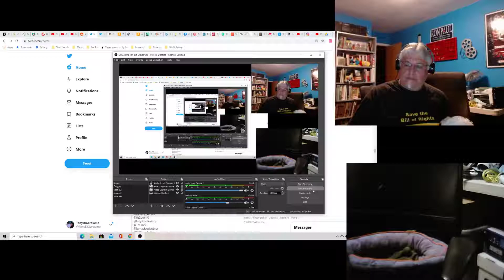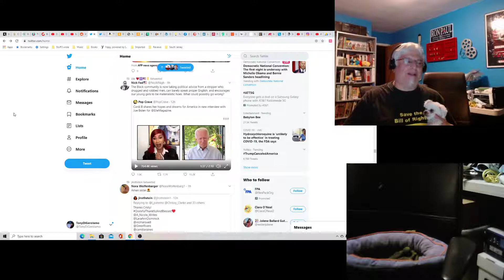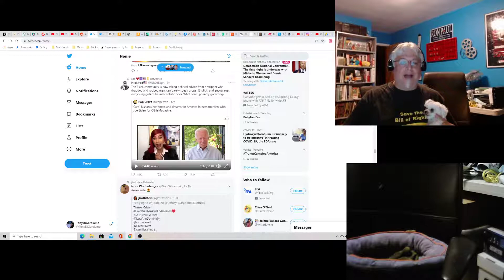Hollywood Hot Take: Cardi B Interviews Biden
Yes, this actually happened. Apparently, Elle magazine thought it would be appropriate for an elderly statesman to be interviewed by a foul-mouthed rapper.